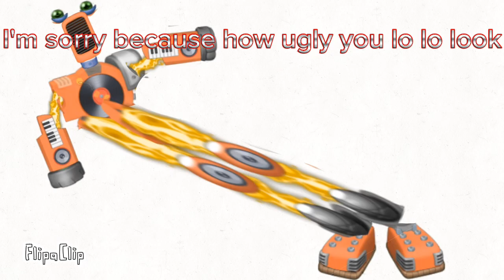made up lyrics my singing monster wubbox